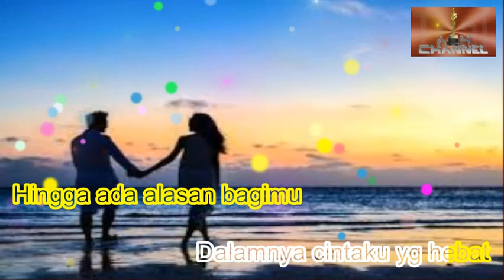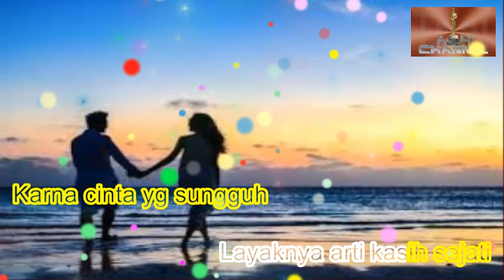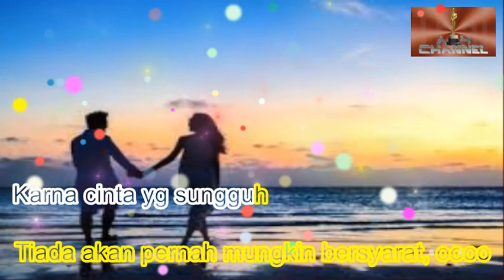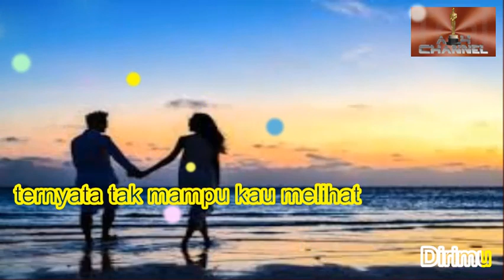KARAOKE CINTA TAK BERSYARAT - ELEMENT + LIRIK